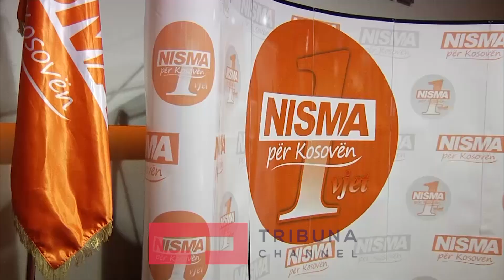Letrat e Thaçit, “paralajmërim” për arrestime